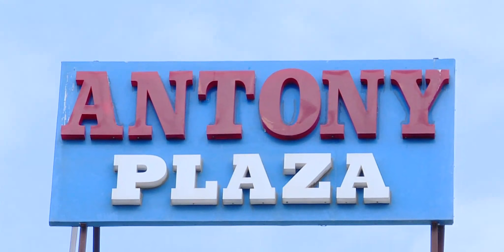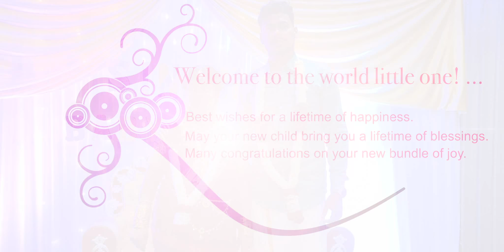Traditional Seemantham Tamil Function - South Indian BABY SHOWER